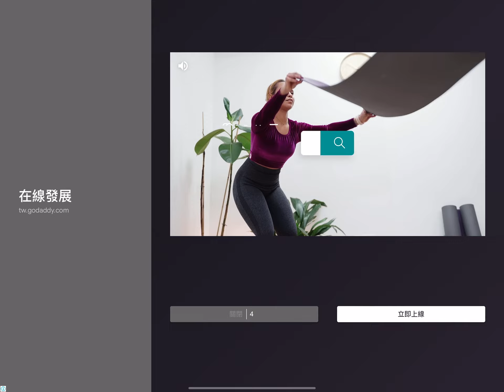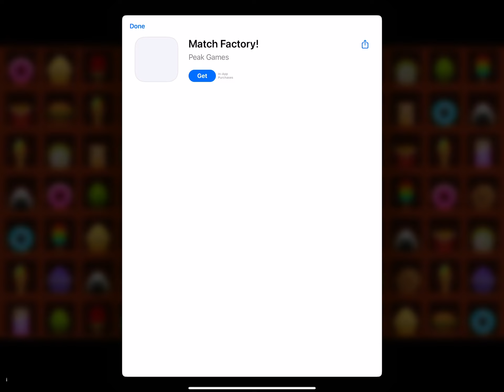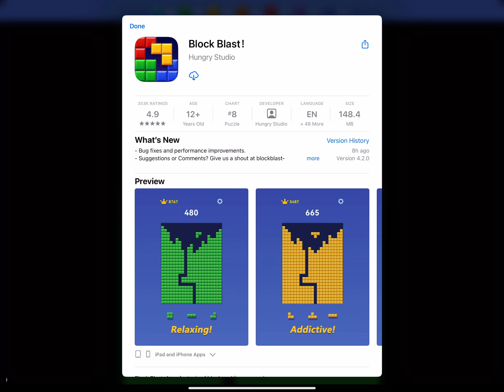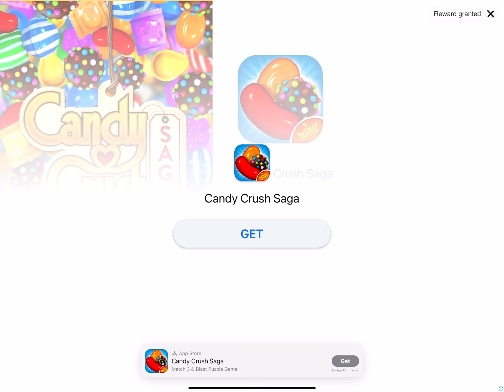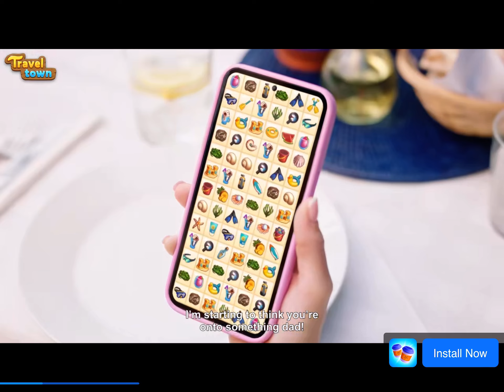Seekers Notes | 130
Recorded 7 June 2024 on iPad screen.
Seekers Notes v2.50.1